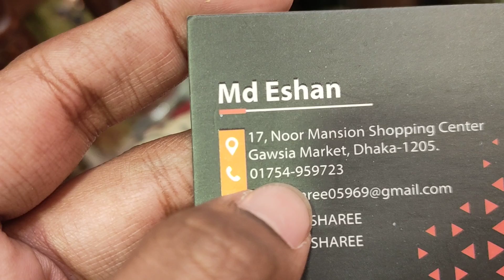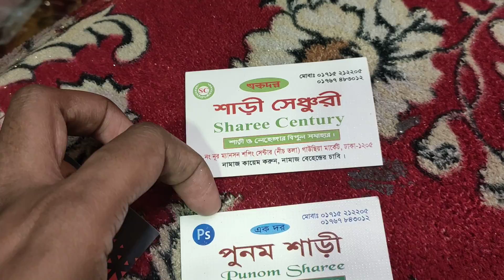অসম্ভব কমমূল্যে গর্জিয়াস কাজ করা ভেলভেট বিয়ের লেহেঙ্গা/পার্টি লেহেঙ্গা কিনুন গাউছিয়া থেকে অনলাইনে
অসম্ভব কমমূল্যে গর্জিয়াস কাজ করা ভেলভেট বিয়ের লেহেঙ্গা/পার্টি লেহেঙ্গা কিনুন গাউছিয়া থেকে অনলাইনে | HELP TALK

📱ঘরে বসে লেহেঙ্গা অর্ডার করার জন্য এই নাম্বারে যোগাযোগ করুন- 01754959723